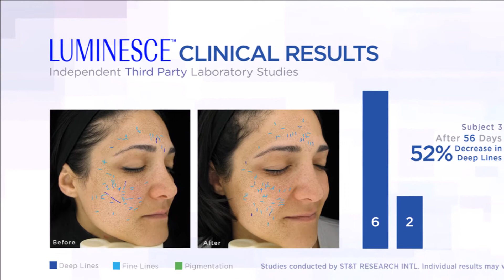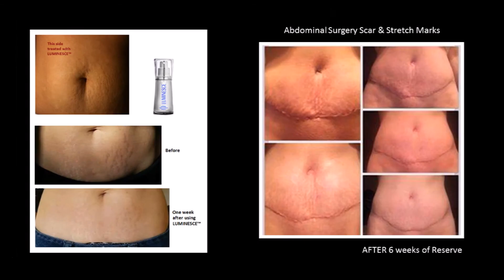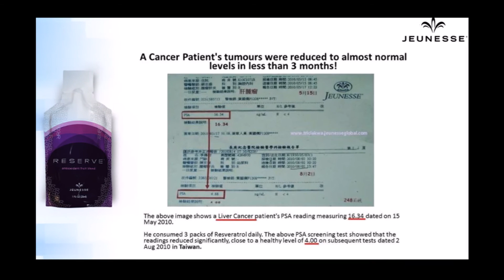JEUNESSE Brillionaires Testimonials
JEUNESSE is redefining lives around the world through better health and greater wealth!